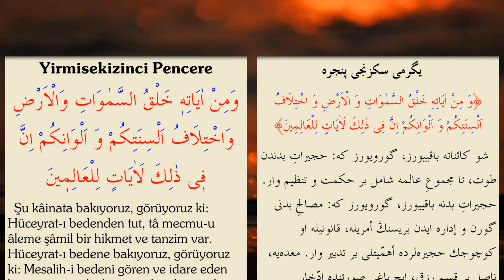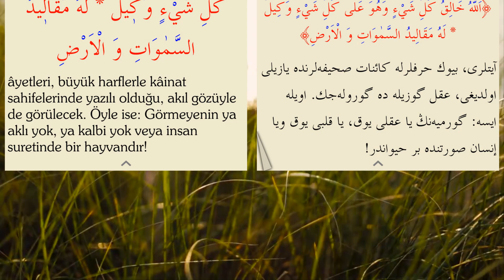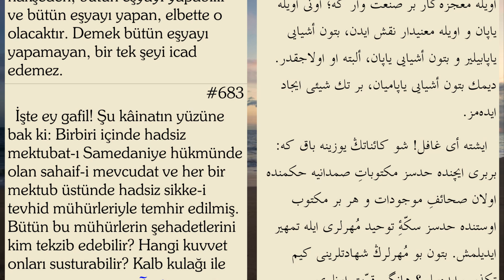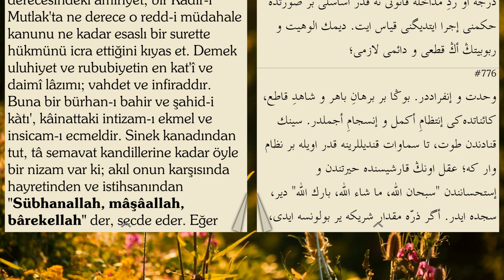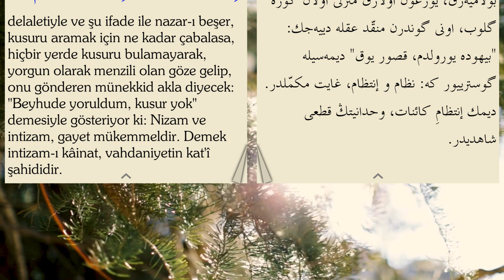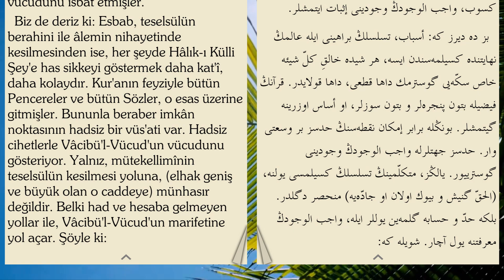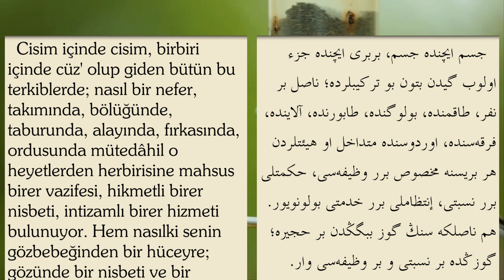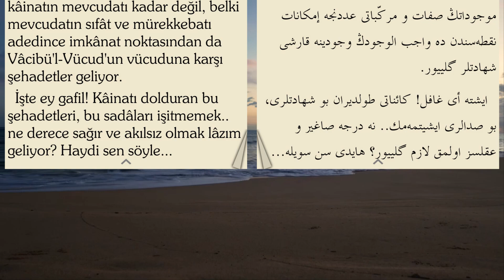Risale-i Nur Külliyatından Sözler | 33. Söz 28 - 30. Pencere | Müellifi Bediüzzaman Said Nursi (ra)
Risale-i Nur Külliyatından Sözler